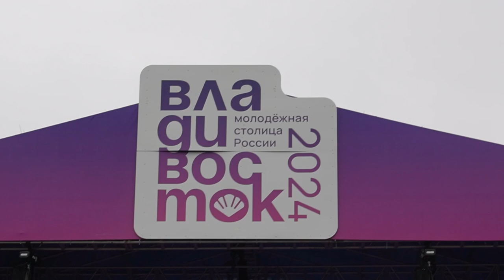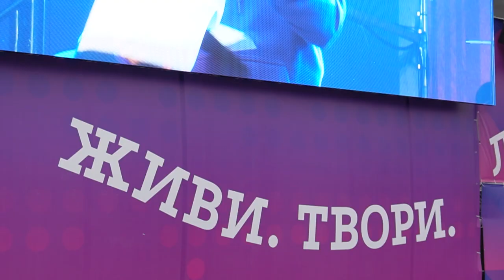Во Владивостоке прошел музыкальный фестиваль «ВДК Фест»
В Молодежной столице прошел первый масштабный мультиформатный фестиваль музыки, танца и света «ВДК Фест». С 7 по 10 августа бухта Ахлёстышева, Патрокл и территория форта Поспелова собрала творческую молодежь всей России.